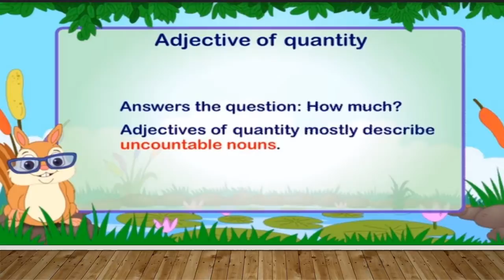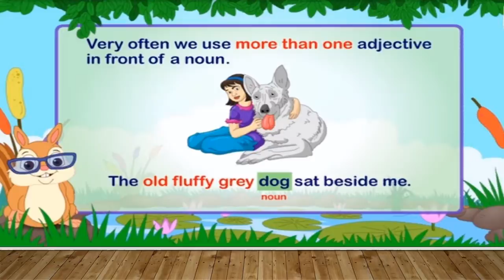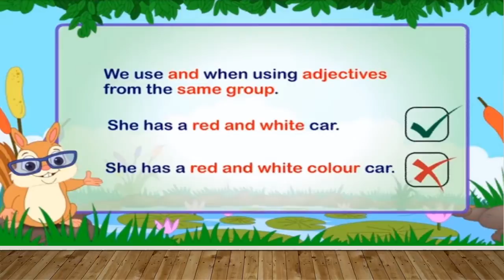ENGLISH GRAMMAR - ADJECTIVES [CLASS 4]